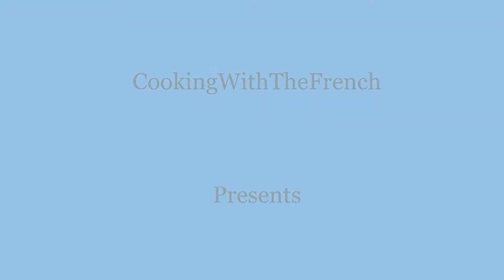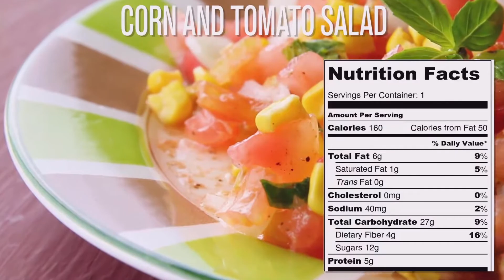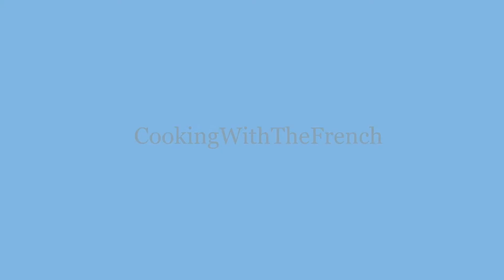CookingWithTheFrench - Easy & Healthy Vegetable Salad Recipes #7 - CWTF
CookingWithTheFrench CEO:
Alfred Kalama AKGlobal :
Follow AKGlobal: